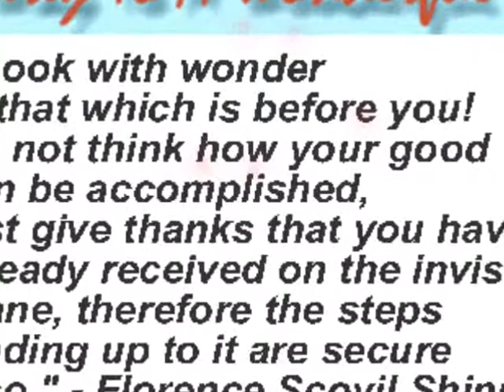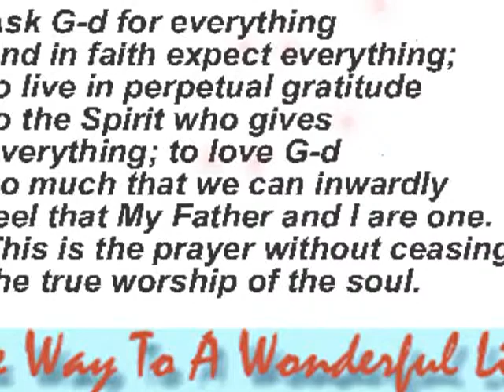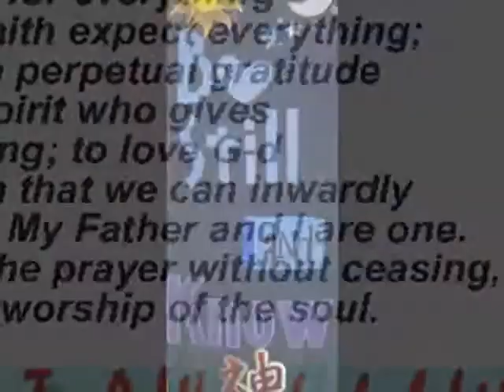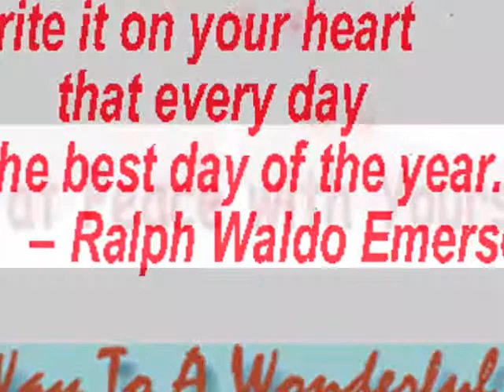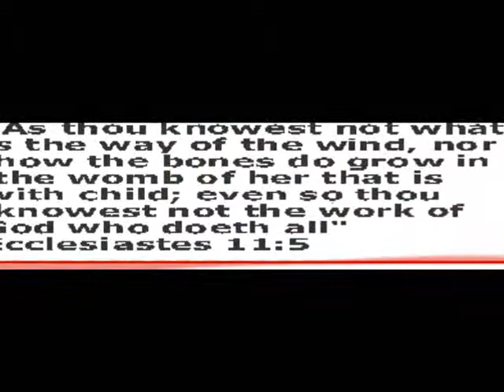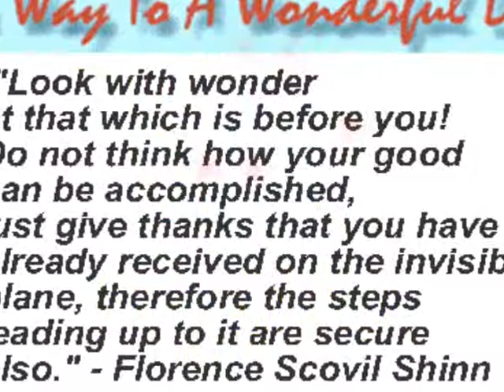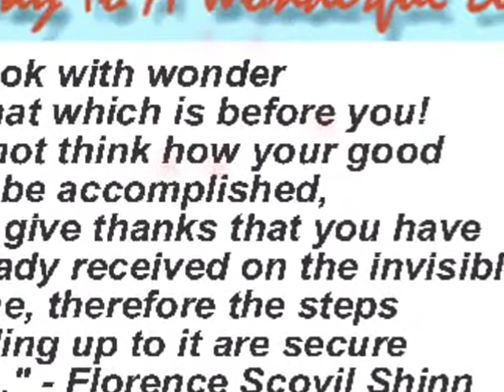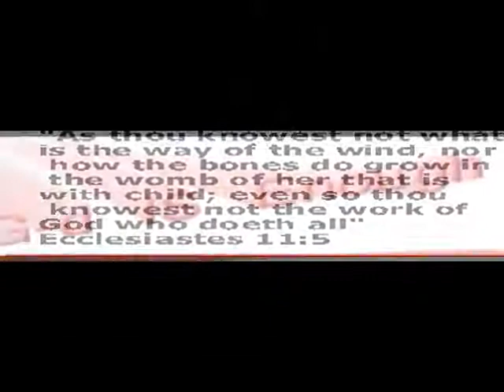Tribute to Dr. Joseph Murphy, The Way to a Wonderful Life, Rev Bates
Dr. Joseph Murphy was one of the most prolific writers regarding the spiritual implications of the subconscious mind.  In this message Rev Bates presents one of Dr. Murphy's talks from one of his radio programs.

 The Way to a Wonderful Life is spiritual not religious, teaching from the philosophy of the Master Mind Jesus, the wisdom of the ancients and the evolutionary science of mind and spirit.